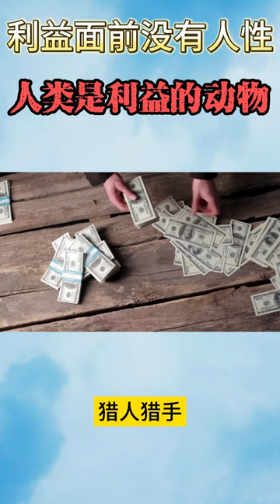利益面前没有人性 人类是利益动物 不經歷一次這個，你永遠不知道人性在利益面前算什麼。趨利避害是人的天性。在利益面前，人的本性會暴露無遺。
不經歷一次這個，你永遠不知道人性在利益面前算什麼。

趨利避害是人的天性。

即使是好朋友甚至親人，牽扯到利益，也是翻起臉來不認人。

之前工作的時候，我的老闆，跟我講過一個發生在他身邊的真實故事。

他的兩個同學和他，從小一起長大的，關係特別好。他們都是武漢本地人，家境都還不錯，大學畢業之後出來工作。

差不多工作一年左右，這一年他在別的餐廳里當過服務員，前台，配菜師傅，白案等等，從前廳做到後廚，目的是為了熟悉餐飲的一些模式，準備創業，自大學畢業後他就想出來創業，主攻就是餐飲。

他的另外兩個同學合夥開了一家公司，各出資一半，因為關係好，當時註冊公司的時候並沒有想那麼多，擔保人是其中的一個，寫的是那個人名字。當然他們都沒有想到會有後面的事情發生。

創業本來就不容易，由於諸多原因，公司並沒有盈利，反而欠下許多債務。當債主催債時，另外一個人把責任全部推在那個簽了名字的擔保人身上，自己落得一身輕。

那位擔保人怎麼也沒有想到從小到大的朋友會這樣對待自己。用我們老闆的話來說就是當初好到同穿一條褲子的兩個人，如今會反目成仇。

那位擔保人並不甘心，把他告上法庭，打起了官司。兩個人撕逼撕到人盡皆知，這件事在他們的朋友圈，親戚圈里傳得沸沸揚揚，無不唏噓感嘆。

老闆跟我們說的時候非常無奈，說兩個同學都找他來訴苦，但是他也沒有任何辦法，這不是他能解決的事情。他感嘆到在他25歲的生涯裡，經歷了40歲才能看到的事情。

在利益面前，人的本性會暴露無遺。